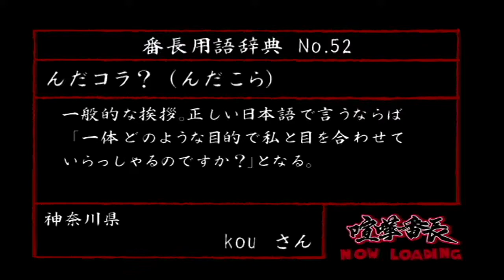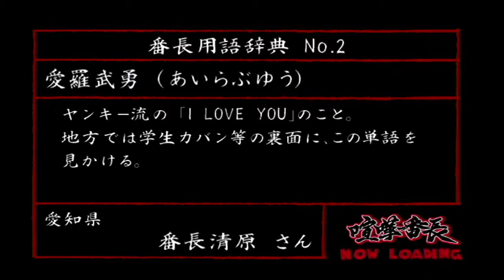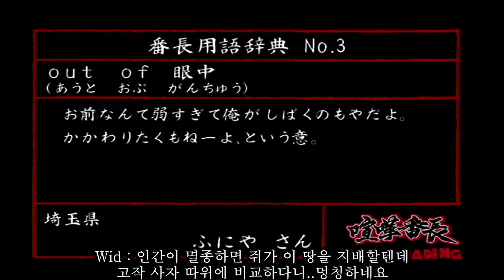喧嘩番長 싸움대장(3) 진바 고교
기종 - PS2

장르 - 경파물